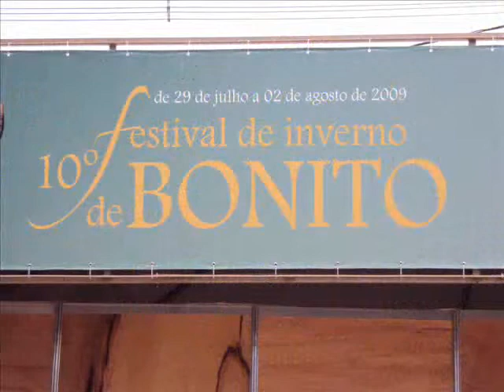Travessia do Pantanal com troller S10 Ranger e Motos - Bonito - parte 03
Pantanal Rio Sucuri Gruta Azul viagem de trailer com as motos para depois do passeio fazer a travessia do Pantanal de motocicleta, passando por jacarés, Tuiuiui, Tatu, Viado, Seriema, Avestruz, Seriema, Paca, muito gado, Tucano, Onça pintada, Cobra boca de sapo, cavalos selvagens, Carcará, Bugiu, Tamanduá órfão(mãe foi comida por uma onça) e muito mais. Contando sempre com o paoio de um pantaneiro contratado especialmente para fazer a travessia por dentro do pantanal. Travessia do Pantanal 2009, que foi coordenada como sempre pela dupla Tadeu e Osní. A expedição iniciou em Florianópolis até Bonito com o tradicional mergulho no Rio Sucurí e visita as cavernas em no dia seguinte o desafio da passagem pelo Pantanal.
A seca do pantanal estava muito forte, onde os pilotos absoveram um grande impacto do pó, percorrendo mais de 750Km off road de segunda a sexta-feira doirmindo em barracas e pousadas. Foram fotografando muitos animais pelo caminho e, justamente pelo baixo nível das águas, um grande volume de jacarés disputando a comida.
Participantes: Roberto e Nelzete; Junior e filho; Ricardo e Giovana; Tadeu; Osni; Daniel; Daniel Australiano; Leandro; Ivandel e Maria Elena; Celito e Vanessa; Quirino e André; Gastão e Sônia; Chico e Letícia; Márcio e Jacque; Cláudio e esposa; Delano e Rosi. (São 10 vídeos no youtube que registram esta expedição / aventura)